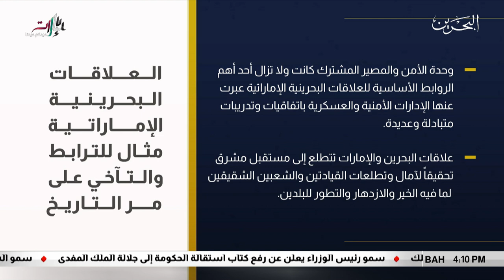البحرين مركز الأخبار : ترتبط مملكة البحرين ودولة الإمارات بتاريخ طويل من العلاقات المتينة 02-12-2018